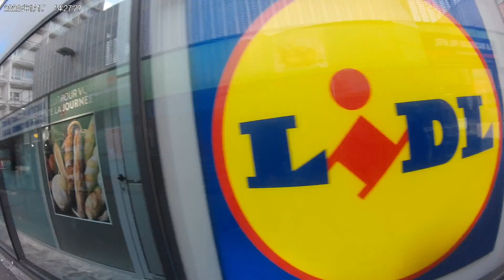paris quận 13.khu người việt sinh sống và buôn bán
khu người việt buôn bán và sinh sống , ra đây mình thấy nhiều tiệm phở rất ngon
dung mời cả nhà mình đi dạo cùng Dung